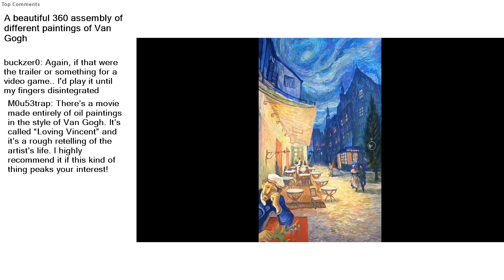Top Reddit Video - Be AMAZED: A beautiful 360 assembly of different paintings of Van Gogh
r/beamazed-A place to find amazing things.

A beautiful 360 assembly of different paintings of Van Gogh